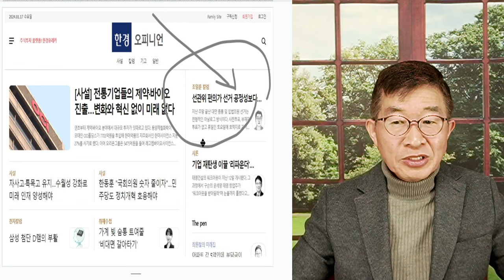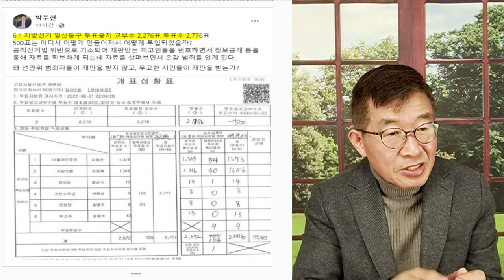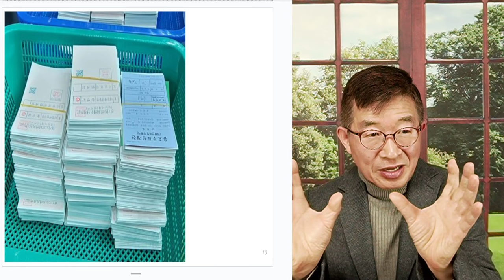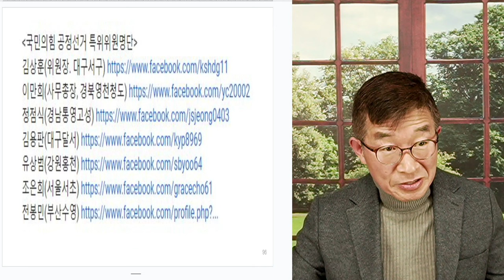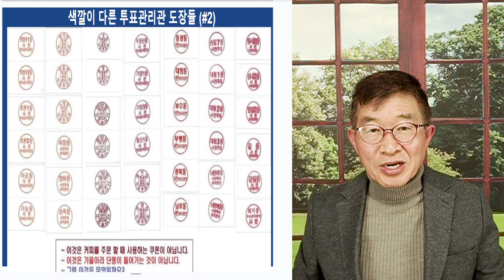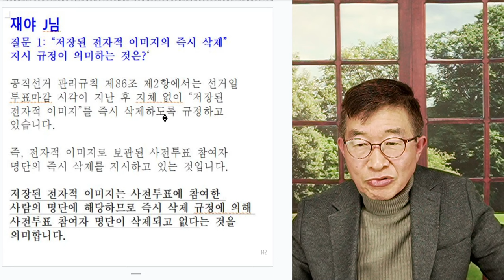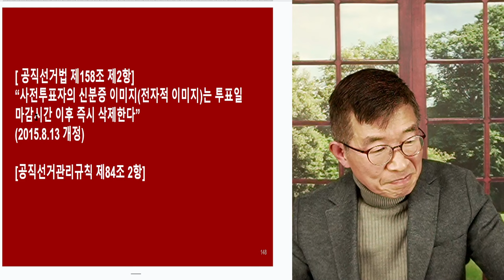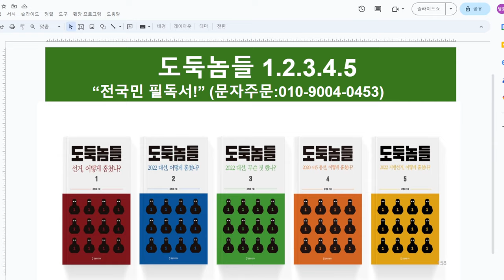사전투표, 독소조항들 / 인쇄날인에 의한 위조 사전투표지 무한 제조 가능 / 신분증 이미지 즉시 삭제에 의한 사전투표자수 확인 불가 [공병호TV]